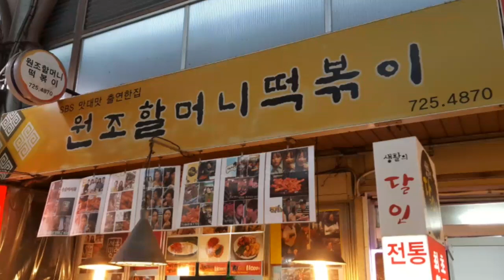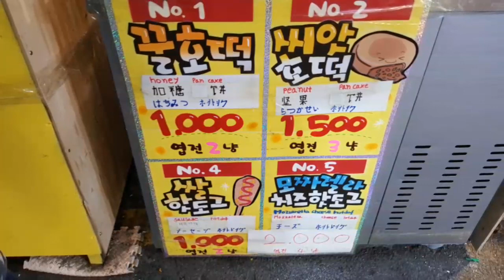서울시장 통인시장 엽전시장